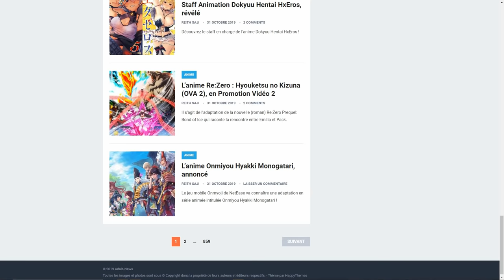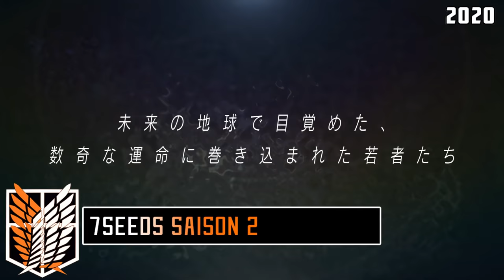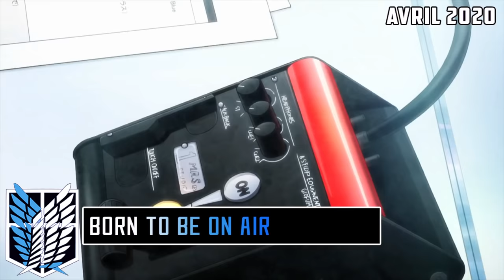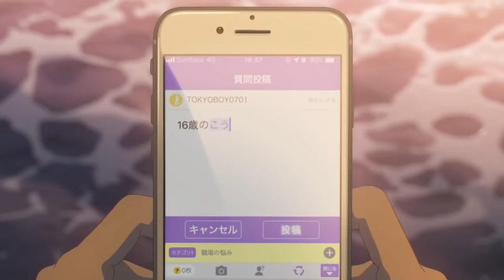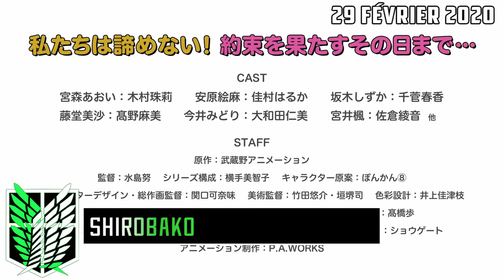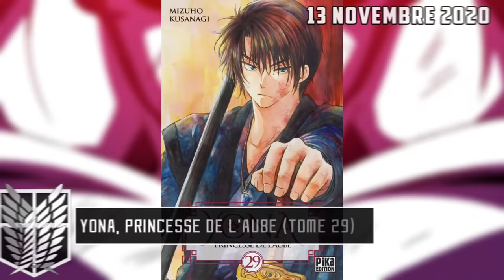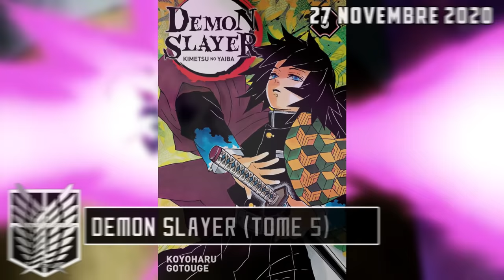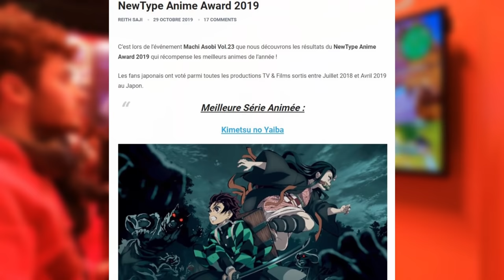ANIMENEWS N°7 : SAISON 2 de KAGUYA-SAMA, FRUITS BASKET, ARIFURETA !? (Novembre 2019)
Yo les gars c'est Aleka du Bataillon de l'animation ! On se retrouve pour le septième épisode de AnimeNews ^^ Au programme, toutes les news mangas et animés qui ont été annoncé du 3 octobre au au 1er novembre ;D Donc si une info est manquante , c'est que l'annonce ne correspond pas aux dates cités. (Pas de panique, elle est sûrement déjà passée dans l'un des épisodes précédents 😊)

Un énorme merci à Ayron et Ouey ! C'est grâce à eux que l'on est toujours aussi ponctuel Et bien sûr aussi à AdalaNews pour le partenariat 😇

Suites : Strike The Blood IV (Saison 4) , Mahouka Koukou no Rettousei /The Irregular at Magic High School Saison 2 , Major 2nd Saison 2, Arifureta Saison 2, Tsugumomo SAISON 2 & OVA, Jashin-chan Dropkick Saison 2, Kaguya-sama wa Kokurasetai Saison 2, Utawarerumono: Futari no Hakuoro, Fruits Basket 2nd Season, Saiki Kusuo no Psi Nan Shido-Hen, 7SEEDS Saison 2

Animes : Rikei ga Koi ni Ochita no de Shoumeishitemita, Shadowverse , Nami yo Kiite Kure , Japan Sinks, Darwin’s Game, Appare-Ranman! , Kyokou Suiri (In/Spectre) , Mushoku Tensei,Ghost in the Shell: SAC_2045,  Levius, Koisuru Asteroid, Pet

Oavs : Strike the Blood: JaponKieta Seisouhen, Bokutachi wa Benkyou ga Dekinai OAD 2, ACCA 13-Ku Kansatsuka Regards, DanMachi II OVA, Queen’s Blade Unlimited OVA 2, Re:Zero Kara Hajimeru Isekai Seikatsu : Hyouketsu no Kizuna

Films : Weathering With You, Fate/Grand Order Shinsei Entaku Ryoiki Camelot, Kimetsu no Yaiba: Mugen Ressha-Hen, Shirobako, Fate/Stay Night: Heaven’s Feel III

Sorties mangas novembre  :
- Delcourt Tonkam : Tanya The Evil 9 / Yamada-kun & The 7 witches 23 / Dead tube 11 / Jojo Saison 8 Jojolion 15
- Doki-Doki : 50 Nuances de gras 4
- Glenat : DBS 9 / Hinomaru Sumo 17
- Kana : Coffret Premium 1 & 2 de Samurai 8
- Kaze : Jagaaaaaan 6 / Riku-do 7 / The Promised Neverland 1 / Blue Exorcist 23 / We never learn 8 / Black Clover 21 / Hell’s Paradise 5
- Kioon : ReLIFE 12 / BEASTARS 7 / Gigant 2 / My hero academia 21
- Kurokawa : Real Account 17 / Pokémon, Satoshi Tajiri 1
- Nobi nobi : Astra - LOST in space 5 / Takagi me taquine 2
- Ototo : Mai Ball ! 6 / SAO Gun Gale Online 3 / Overlord 11 / Re zero Troisième Arc 8 / SAO Girl’s Ops 6
- Panini : Demon Slayer 5
- Pika : Edens Zero 6 / Fûka 17 / UQ Holder ! 20 / Yona, princesse de l’aube 29 / Je veux manger ton pancréas 1 / Romio Vs Juliet 5 / L’Attaque des Titans 29 / Origin 7 / Seven Deadly Sins 36 / Yuna de la pension Yuragi 12
- Soleil : Gambling School 11 / Zelda Twilight Princess 7

Bon visionnage les soldats ^^ (Vidéo faite par Aleka) Si tu as lu jusque là partage moi la news que tu as préféré !